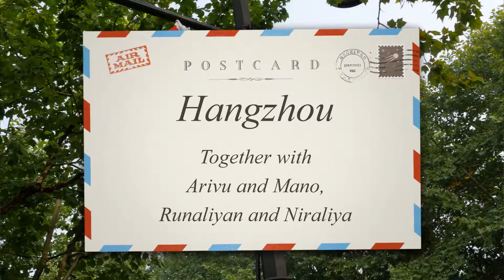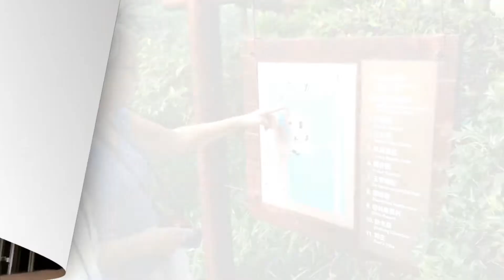Hangzhou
Our journey to Hangzhou, October 2017